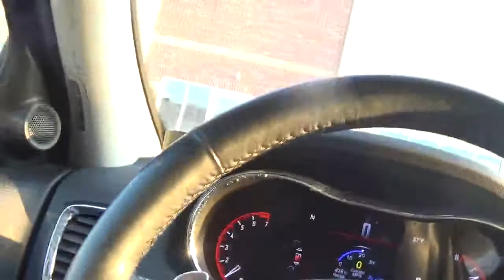i got the supplies for my bipap machine